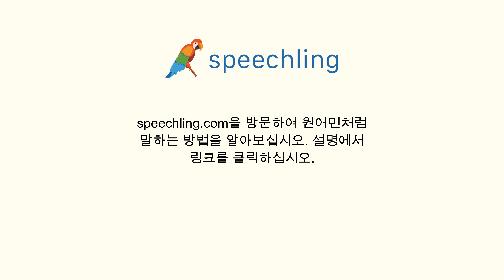독일어로 "경제" 말하는 법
남자 목소리 :
Ökonomie

여성 목소리 :
Ökonomie

남성 음성 번역 :
경제

여성 음성 번역 :
경제